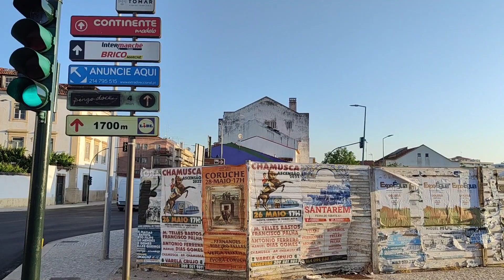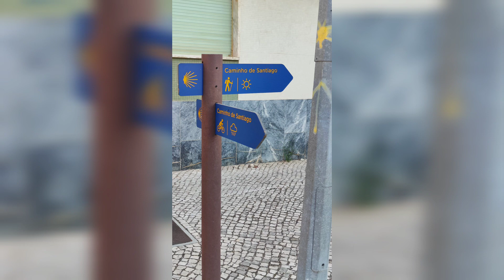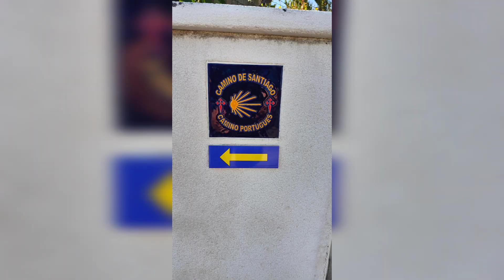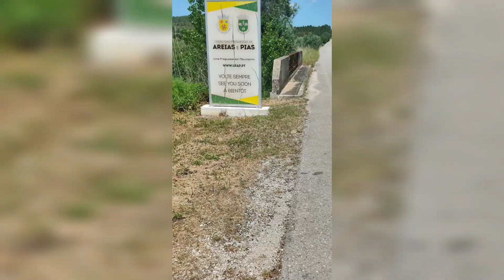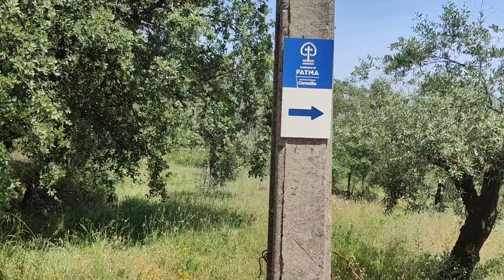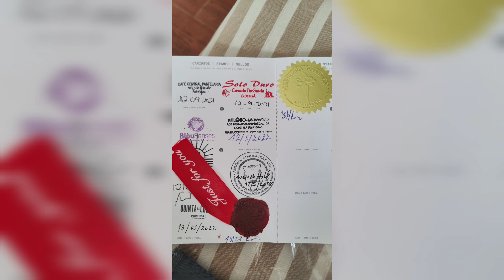Po.06. Tomar - Alvaiazere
Caminho Portuguese 5th Stage